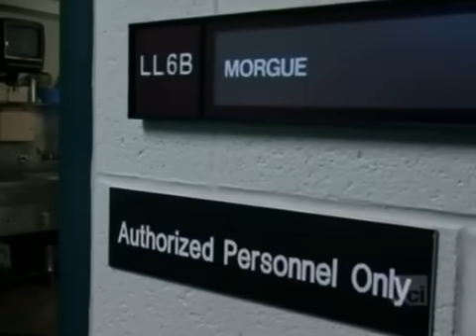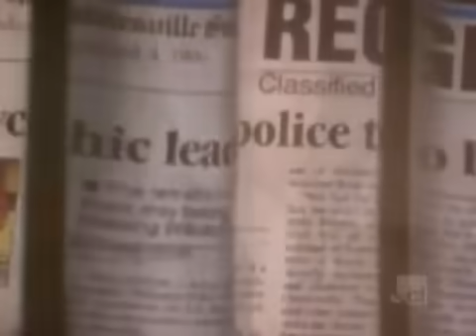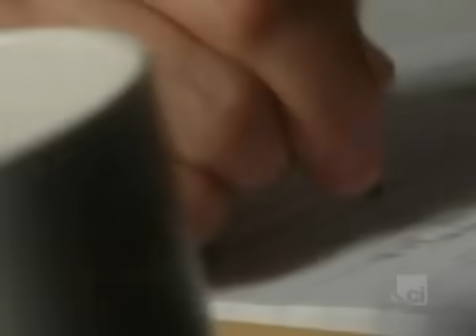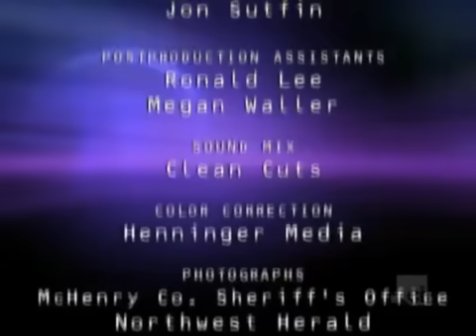Psychic Detectives Emergency Response Season 4 Episode 12